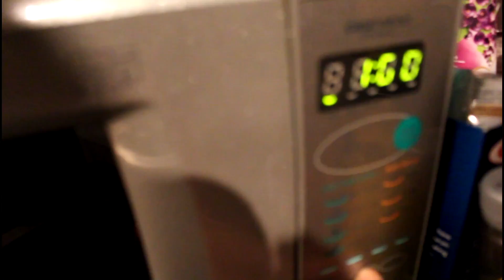Lifting, Life and Good Food! | Bumps & Bruises | Vlog 2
Weclcome back! Got Munchies? Lets Get Lifting!

Music by: Raeman MuZik - Fight For Our Lives